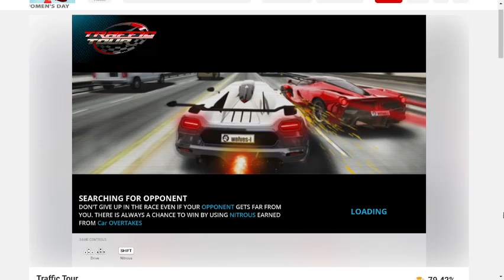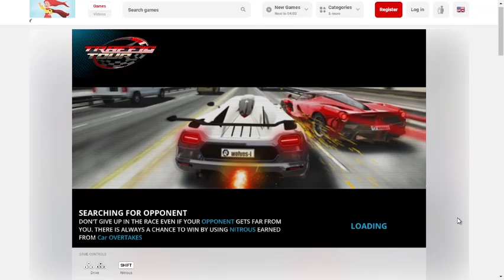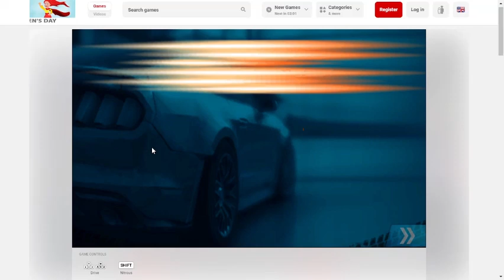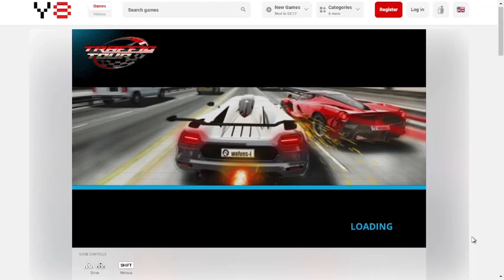Traffic Tour Gameplay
1st y8 car game